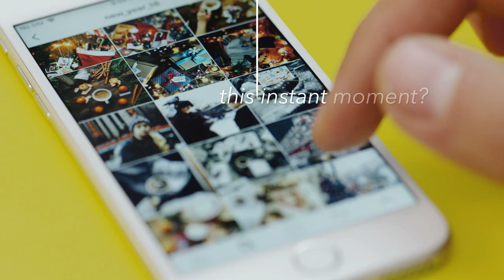Is this me? (what every youth needs to ask) ++ A poem about identity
Are you questioning who you are? Your true identity? And how to even discover it? or about how the world tells you to define yourself? This video doesn't give you the answers, but it might help you to ask the right questions, and so to then search for the answers that really matter.

This video is one of the resources that accompany the book A New Freedom, due to be released in 2021.

Voice: Irene Rodrigo Ocheda

Music: "It all begins here" by Borrtex. Used with permission under Artlist licence 914328